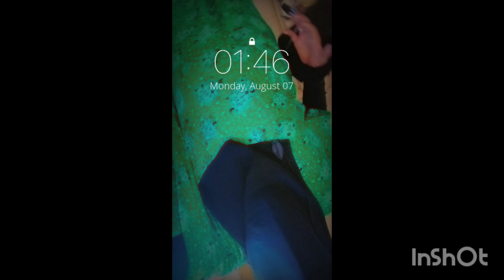Malika the poet — My pregnancy bump♥️😭